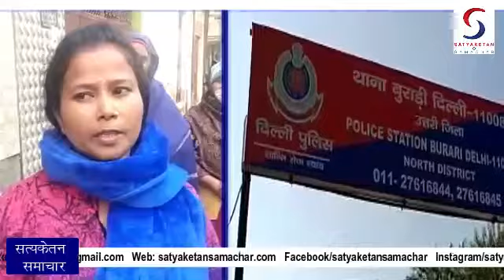बुराड़ी थाना इलाके में सम्मोहन कर महिला से लूटे गहने | Jewelry of woman robbed by hypnosis in burari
केवल जानकारी के लिए यह वीडियो बनाया गया...हम इस वीडियो में किसी भी तरह का कोई प्रचार नहीं कर रहे हैं...न ही किसी भी तरह का कोई गलत संदेश देना चाहते है...और ना ही किसी व्यक्ति विशेष को ठेस पहुंचाने के लिए यह वीडियो बनाया गया है...और ना ही हम किसी भी ऐप या विज्ञापन का समर्थन करते हैं...